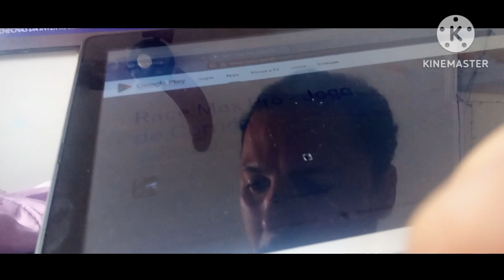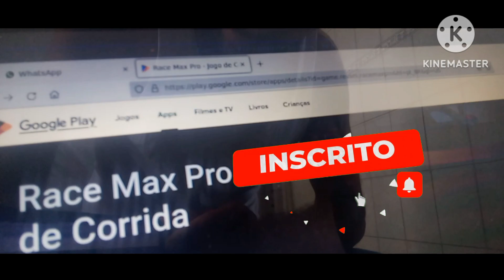nova série aqui do canal lembra que sou novo esse tipo de vídeo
Race Max Pro-Jogo de corrida
corrida de carros esportivo